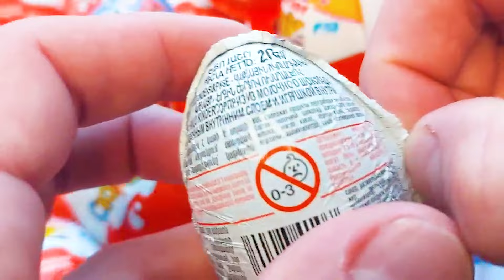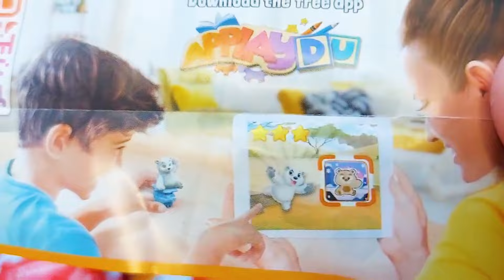Some Lot's of Yummy Candies ASMR | Satisfying Video | Surprise Egg Toys Opening Bounty